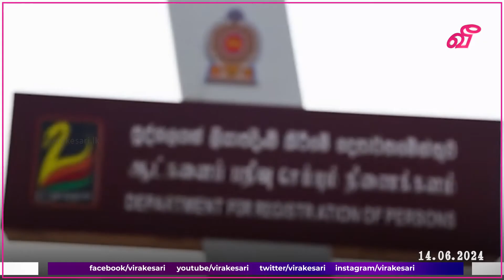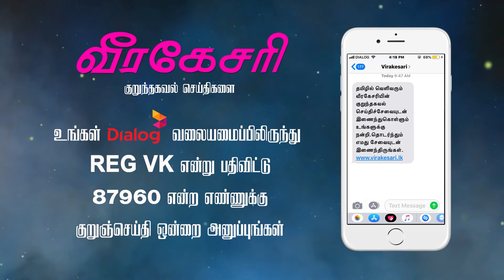பயோமெட்ரிக் தரவுகளுடன் கூடிய புதிய இலத்திரனியல் அடையாள அட்டை - இலங்கை மக்களுக்கு முக்கிய அறிவிப்பு